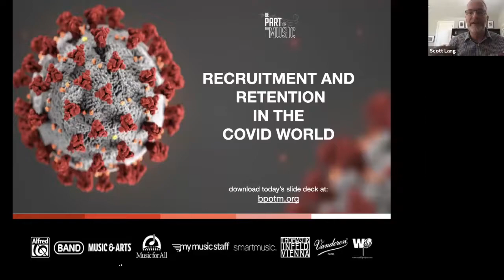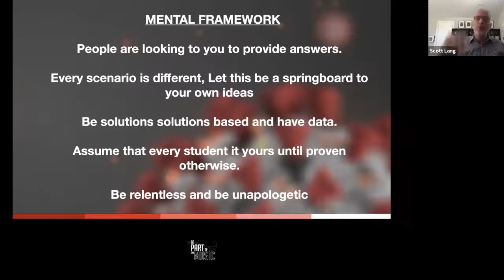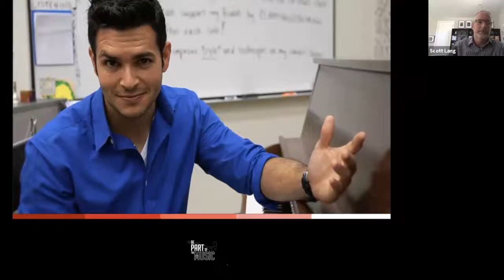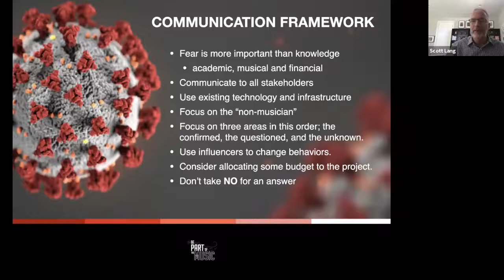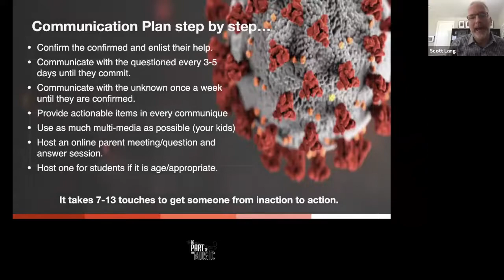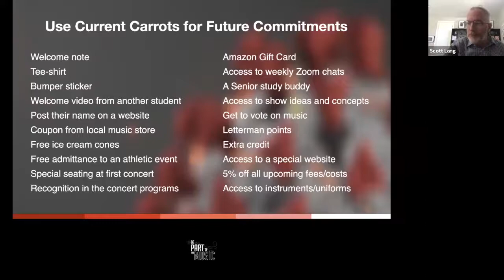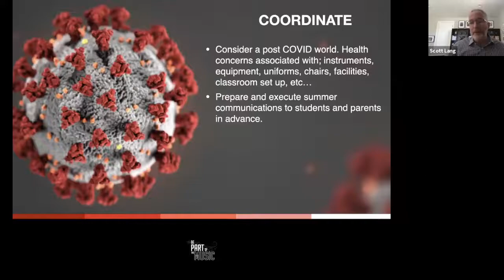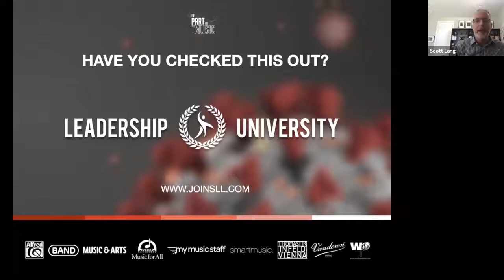Recruit and Retain in COVID World